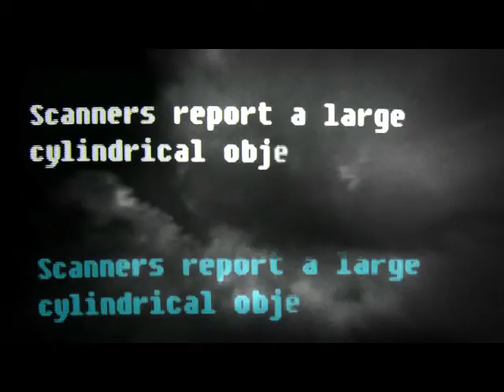Retract Maple - Preview Beta Clips - A1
GREATER LIFE

2010 Lost Archives

Equipment & devices implemented in making this piece:

Jomox Xbase 09 - Roland TR 707 - Roland Juno Alpha II - Roland jx8P & Lexicon mx200 reverb&delay

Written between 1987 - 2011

Drum and Space: Satellite Reports by audio visual algebra